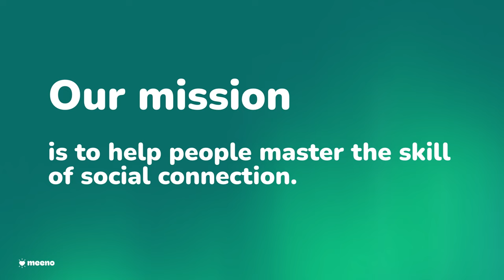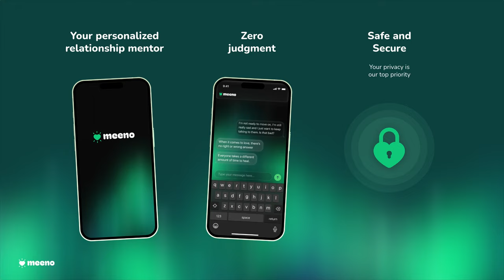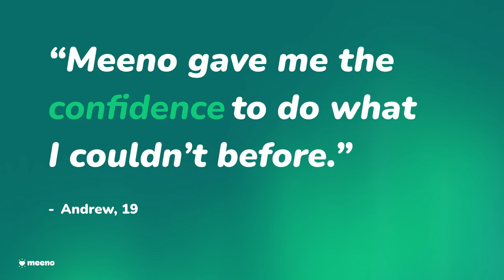Will AI Cause, or Cure Loneliness? | Renate Nyborg (Meeno) & Mika Salmi (Lakestar)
Will AI Cause, or Cure Loneliness? — From Tinder CEO to Founding Meeno

After receiving a call from AI legend Andrew Ng, former Tinder CEO Renate Nyborg founded Meeno: a non-judgmental relationship mentoring app, powered by Generative AI. Concerned by the rise of virtual girlfriends and boyfriends, she’s leveraging AI to help Gen Z practice social skills, and build closer IRL friendships and relationships.

With Mika Salmi, Managing Partner of Lakestar joining the discussion, Renate will shed light on the potential of AI to solve societal issues, and reflect on ethical questions that arise when designing technology for social connection. Sit by the fireside to explore Virtue and Vice, philosophy and psychology, and the bleeding-edge of AI.